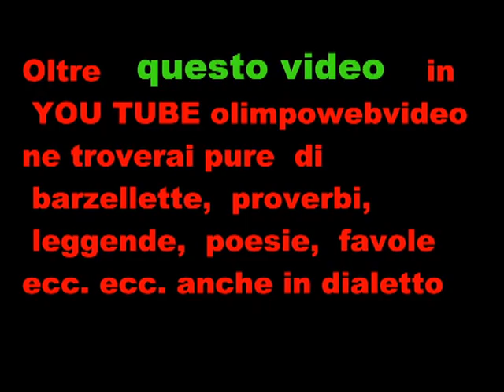NOTTE BIANCA DI CALUSCO D'ADDA DEL 16 LUGLIO 2011 PRIMA PARTE .w